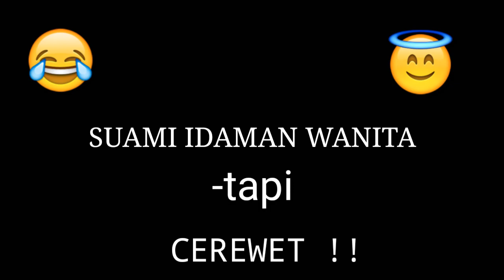SUAMI IDAMAN tapi CEREWET-flim pendek rahman batubara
Rahman= sbagai wak atan-suami
Nurlela=sbagai wak dawo-istri
Riduan,salsabila'kodri= sbgai anak wak atan dan wak dawo.
Cerita ini hanya hiburan. Namun ambil manfaat dalam flim pendek ini.